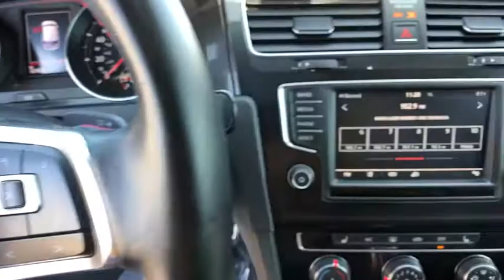2017 Volkswagen Golf GTI Oxnard, Thousand Oaks, Santa Barbara, Ventura, Camarillo, CA XM014855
Pure White Used 2017 Volkswagen Golf GTI available in Oxnard, California at Alexander Hyundai of Oxnard. Servicing the Thousand Oaks, Santa Barbara, Ventura, Camarillo, CA area.
2017 Volkswagen Golf GTI SE - Stock#: XM014855 - VIN#: 3VW447AU7HM014855

Recent Arrival! White 24/32 City/Highway MPG 2017 Volkswagen Golf GTI SE FWD 2.0L TSIbrbrbrBig Discounts, Big Inventory, Big Savings - Alexander Buick GMC Cadillac and Hyundai! Sale Price may include Factory incentives, see dealer for details and additional incentives. Sale Price does not include Fees, Taxes, License or Title Fees.
Wheels: 18 Austin Alloy,Heated Top Sport Front Seats,Leather Seating Surfaces,Radio: Composition Media w/6.5 Touchscreen,Bi-Xenon Headlights,LED Daytime Running Lights (DRL),4-Wheel Disc Brakes,9 Speakers,Air Conditioning,Electronic Stability Control,Front Bucket Seats,Front Center Armrest,Leather Shift Knob,Spoiler,Tachometer,ABS brakes,Anti-whiplash front head restraints,Brake assist,Bumpers: body-color,CD player,Driver door bin,Driver vanity mirror,Dual front impact airbags,Dual front side impact airbags,Emergency communication system,Four wheel independent suspension,Front anti-roll bar,Front fog lights,Front reading lights,Fully automatic headlights,Heated door mirrors,Heated front seats,Illuminated entry,Leather steering wheel,Low tire pressure warning,MP3 decoder,Occupant sensing airbag,Outside temperature display,Overhead airbag,Overhead console,Panic alarm,Passenger door bin,Passenger vanity mirror,Power door mirrors,Power driver seat,Power moonroof,Power passenger seat,Power steering,Power windows,Radio data system,Rain sensing wipers,Rear anti-roll bar,Rear reading lights,Rear seat center armrest,Rear window defroster,Rear window wiper,Remote keyless entry,Security system,Speed control,Speed-sensing steering,Split folding rear seat,Sport steering wheel,Steering wheel mounted audio controls,Telescoping steering wheel,Tilt steering wheel,Traction control,Trip computer,Turn signal indicator mirrors,Variably intermittent wipers,Front beverage holders,Speed-Sensitive Wipers,Compass,High intensity discharge headlights: Bi-Xenon,AM/FM radio: SiriusXM,Exterior Parking Camera Rear